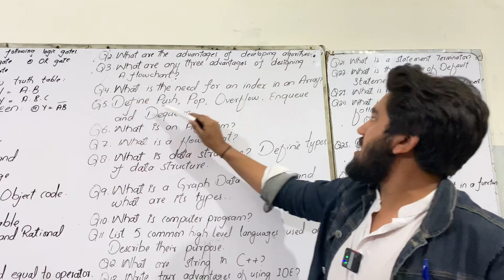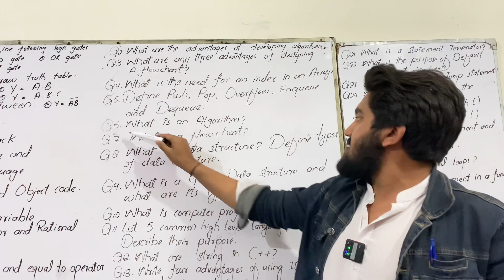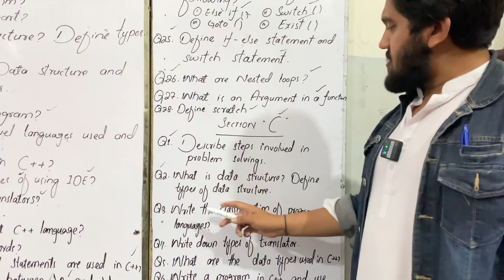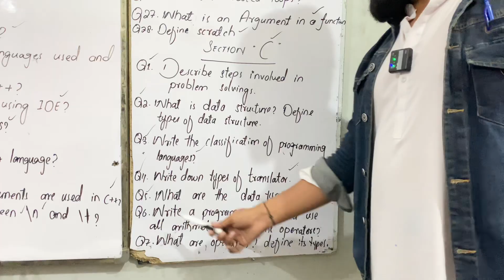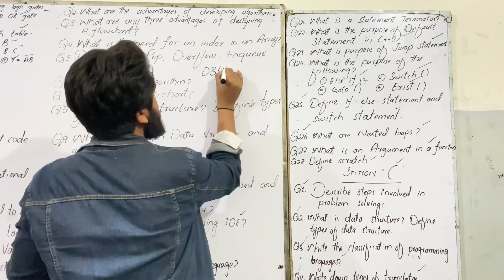Computer Class 10th 2025 Guess Paper Reduced Syllabus |PAH|Most Important Questio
You're looking for a guess paper for the 10th class Computer Science exam in 2025, covering the reduced syllabus for Sindh board, Pakistan.

Here are some resources that might help:

- Online educational platforms like Ilmkidunya, PakStudy, or (link unavailable) for guess papers and important questions.

Some important topics to focus on in Computer Science for 10th class include:

- Programming Concepts (using Python or C++)
- Database Management
- Networking Fundamentals

Please note that guess papers and important questions are subject to change, and it's essential to follow the official syllabus and exam pattern.